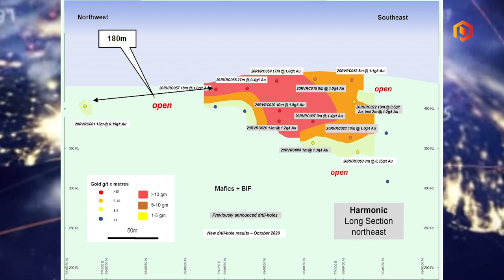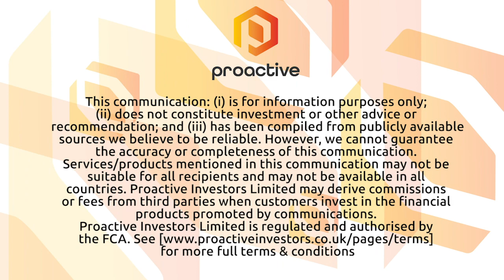Twenty Seven Co's Ian Warland encouraged by extended mineralisation at Harmonic gold prospect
Twenty Seven Co Ltd's (ASX:TSC) Ian Warland discusses with Proactive's Andrew Scott the results from October's reverse circulation (RC) drilling program at its Harmonic prospect of the Rover Project which confirmed the prospect’s strong gold potential. Warland adds that they're to accelerate work at the newly acquired Mt Dimer project following a site visit